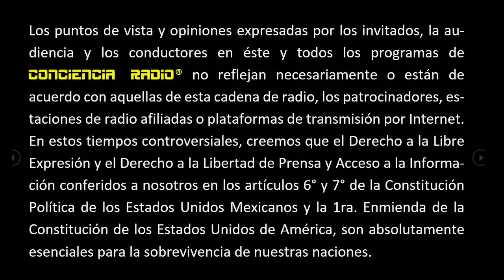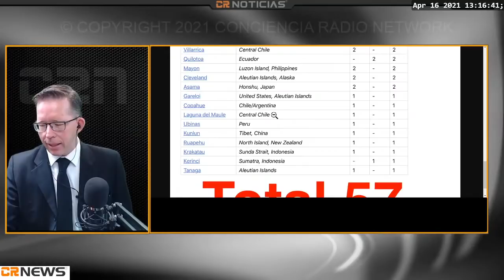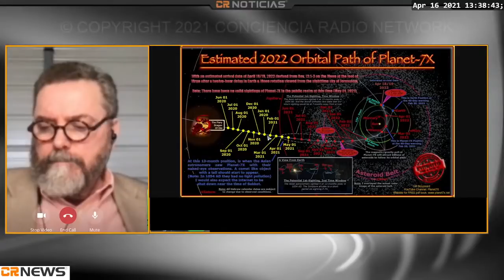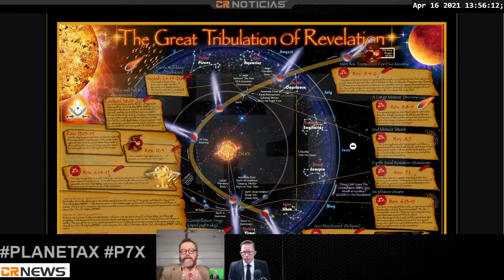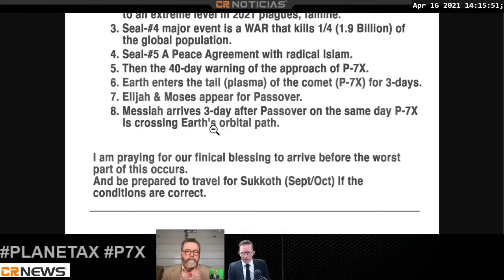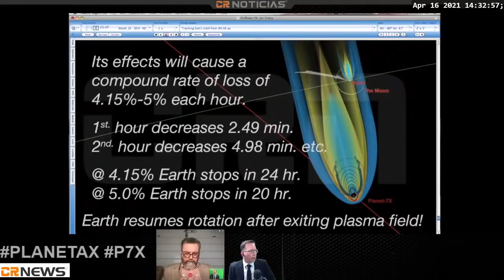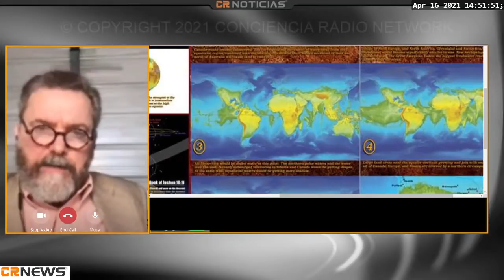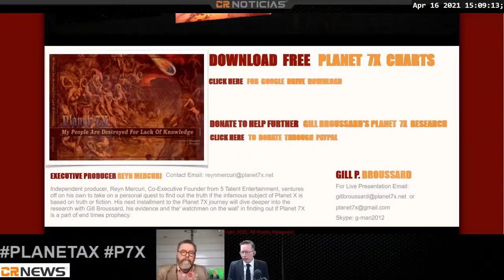PLANETA 7X • GILL BROUSSARD RESPONDE PREGUNTAS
EL ASTRÓNOMO INDEPENDIENTE  QUE ESTA SIGUIENDO AL PLANETA 7X GILL BROUSSARD RESPONDE PREGUNTAS DE CUANDO SE DEJARÍA VER PLANET 7X